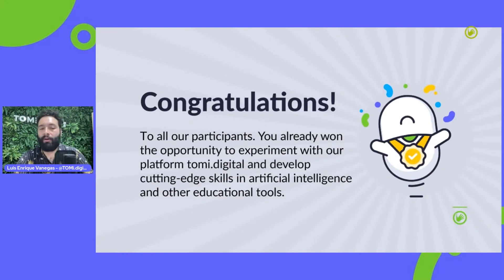Double Win contest - Winners announcement (highlights)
Be sure to stick around as Abdul, an exceptional teacher, who shares his insights on how technology can enhance learning and transform students' role in education. Don't miss out on this informative and inspiring video!